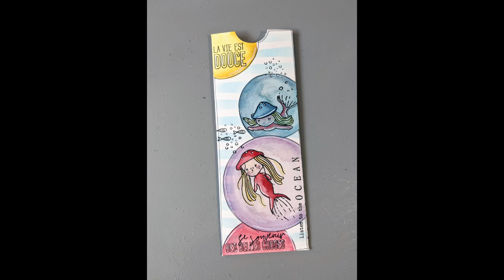Pochette à l'aquarelle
J'espère que vos vacances ont été belles !
Je reviens par ici pour vous proposer de réaliser de petites pochettes décorées avec des cercles à l'aquarelle.
Amusez-vous avec les couleurs et la transparence et faites vous plaisir :)

Matériel utilisé :
. une feuille de papier aquarelle (200g environ) de 14 x 18 cm.

. des tampons Chou & Flowers, l'Encre et l'image, Aall & create.
. Posca blanc
. feutre permanent fin
. un compas